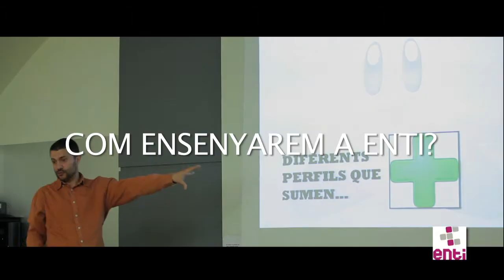Com ensenyarem a ENTI?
Presentació d'ENTI a càrrec d'Òscar Garcia Pañella el passat 11 de maig. Seleccionem fragments d'aquella conferència per explicar resumidament què serà l'Escola de Noves Tecnologies Interactives que impartirà el primer Grau Universitari oficial en Videojocs a Barcelona.